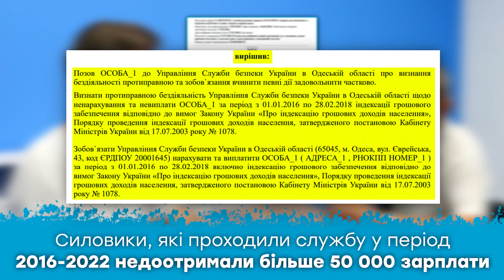Пенсіонер СБУ отримав компенсацію 67 000 грн за непроведену індексацію заробітної плати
👍 Виплатили компенсацію за непроведення індексації з\п  🔥
Військовим пенсіонерам під час служби у 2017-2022 році мали проіндексувати заробітну плату. Але законну доплату силовики не отримали. Сьогодні недоплачені кошти можна отримати через суд.

✅ Розмір компенсації: 67 000 гривень
🏨 Структура та звання: майор СБУ
⚖️ Строк: судовий процес та виплата компенсації протягом 9 місяців
💪 Вислуга: 33 років

Звертайтеся до юридичної компанії "Мережа права" за БЕЗКОШТОВНОЮ консультацією з приводу перерахунку військової пенсії та отримання компенсацій!